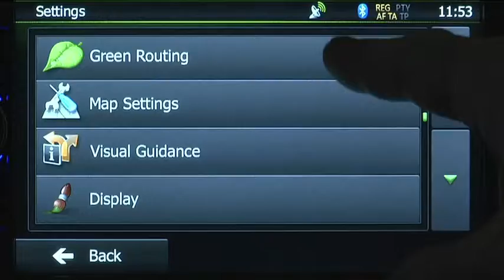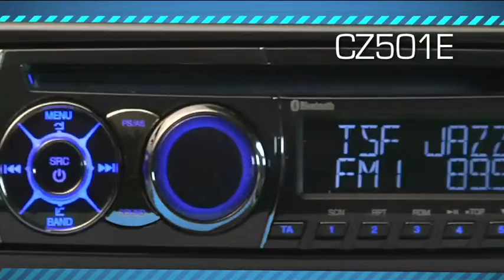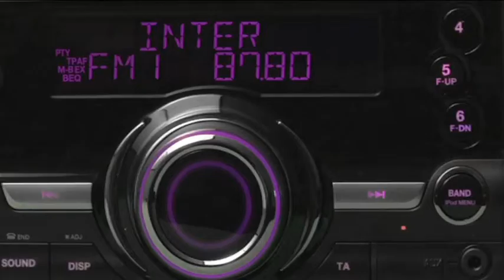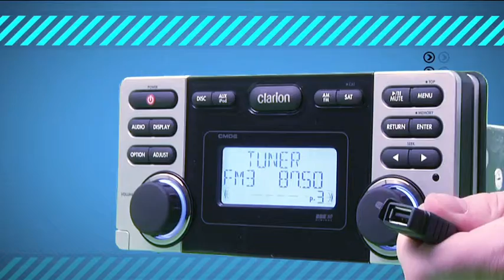Clarion Brand Movie English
Introduction of Clarion and latest 2011 products